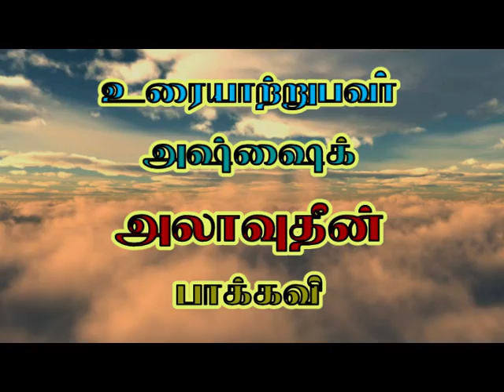மன்னிப்பும் ஒரு நற்பண்பு - அலாவுத்தீன் பாக்கவீ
மன்னிப்பும் ஒரு நற்பண்பு
அலாவுத்தீன் பாக்கவீ
MANNIPPUM ORU NAT PANBU (TAMIL) Sheikh Alauddin Bagwi
mubarraz islamic center